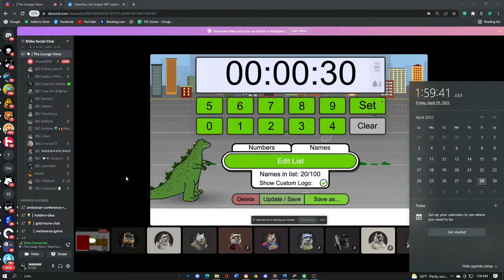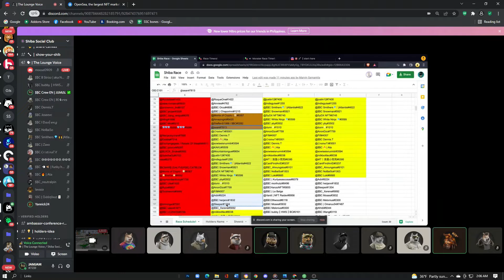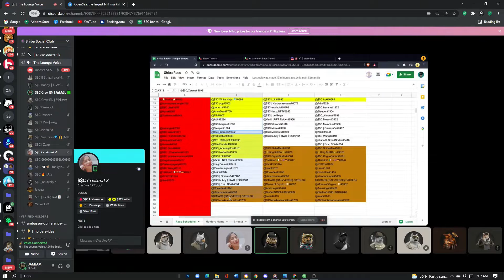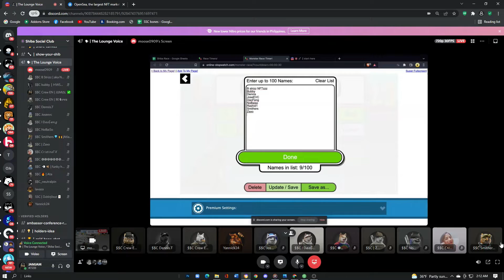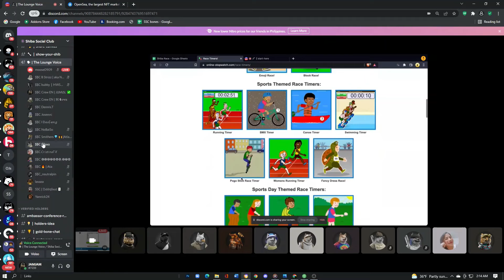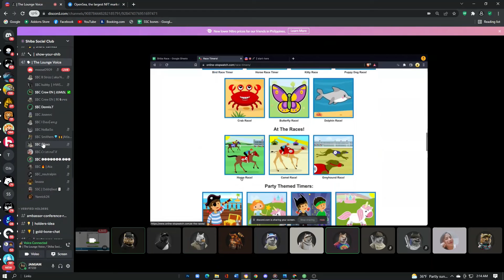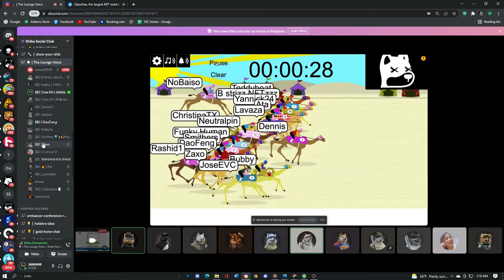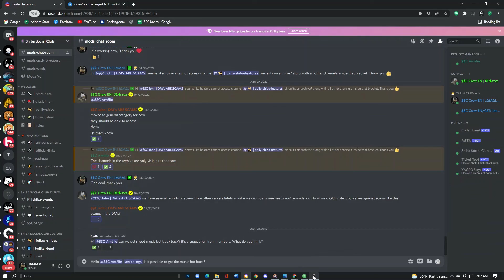Weekly Events - Race (Thursday)